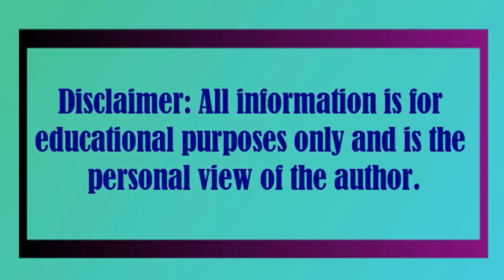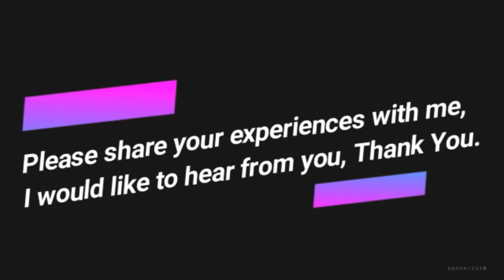PEYRONIE DISEASE | Connective tissue disorder of the penis | Painful ejaculation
51 years old man. Complains of painful ejaculation with bending of the penis.

Both sagittal and transverse view shows few calcification dorsal aspect of tunica albuginea.

No localized or diffuse thickening or plaques seen at the moment.

Color Doppler: No abnormal vascularity seen.

PEYRONIE DISEASE

Peyronie's disease is a connective tissue disorder of the penis in which fibrous scar tissue called plaques develop under the skin, causing the penis to bend or become curved during an erection.

This condition can make sexual intercourse difficult, and in some cases, painful.

Peyronie's disease typically affects men over the age of 40, but it can occur at any age.

PEYRONIE DISEASE,
Scrotal calculi,
Hydrocele,
Scrotal stone,
Seminoma,
Testicular cyst,
Multiloculated cystic epididymis,
Testicular Microlithiasis,
Germ cell malignancies,
infertility, Klinefelter’s syndrome,
cryptorchidism,
Inguinal Lymphadenopathy
Traumma testis,
Sebaceous Cyst,
Lipoma,
Utricle cyst,
Scrotal Calculi,
Ultrasonography,
Practical ultrasonography,
Benign hyperplasia prostate,
Clinical Ultrasonography,
2D Ultrasonography,
Epididymal cyst,
Scrotal stone,
Varicocele,Enlarge prostate,